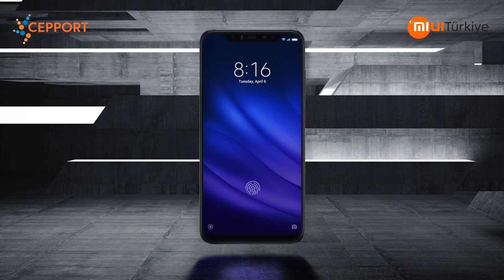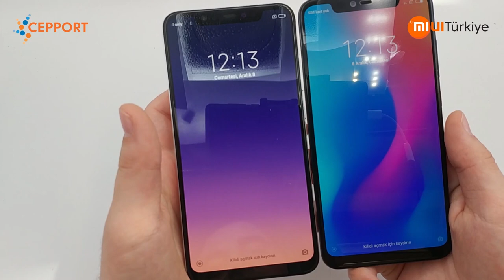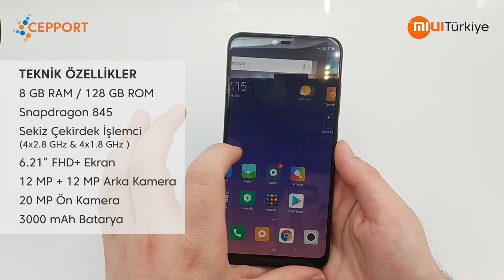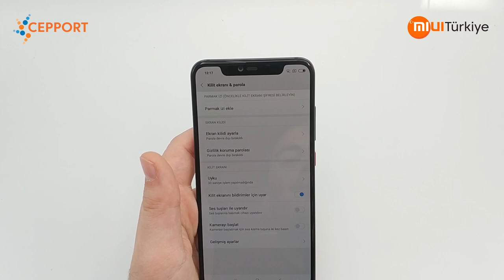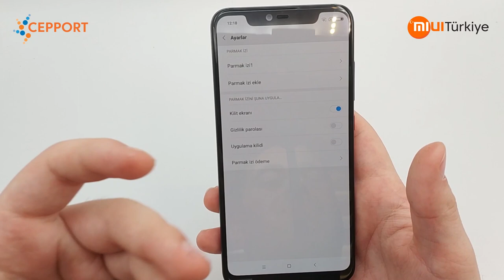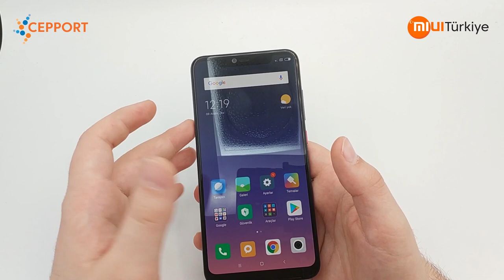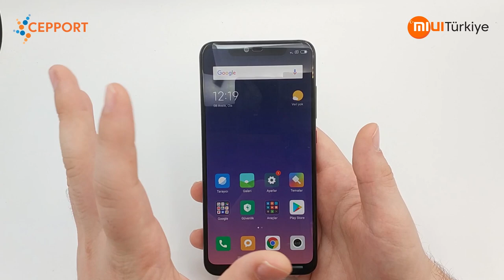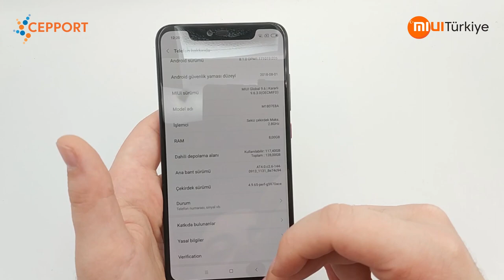Xiaomi Mi 8 PRO İlk Bakış Videosu | Ekrandan parmak izi okuma teknolojisini denedik!